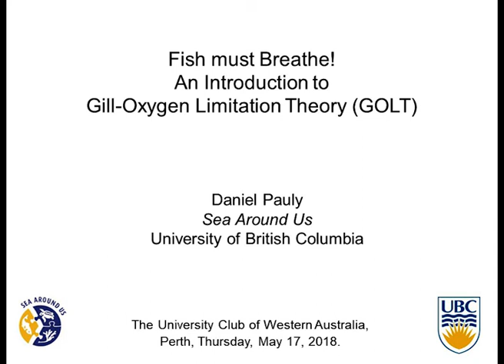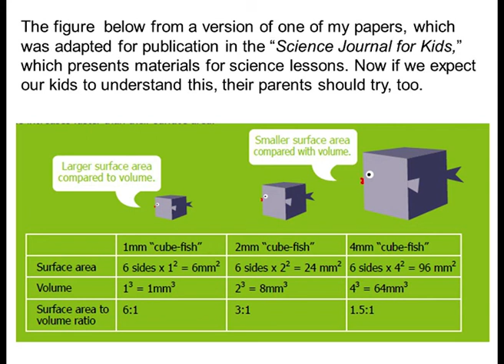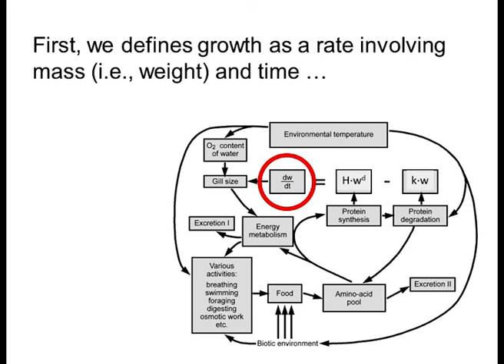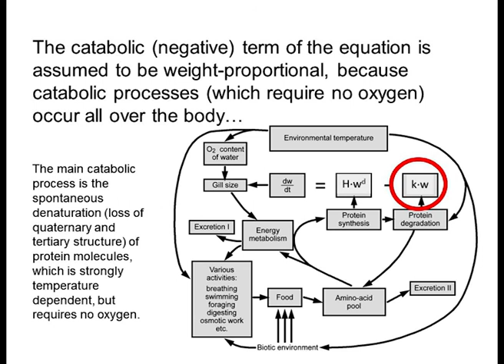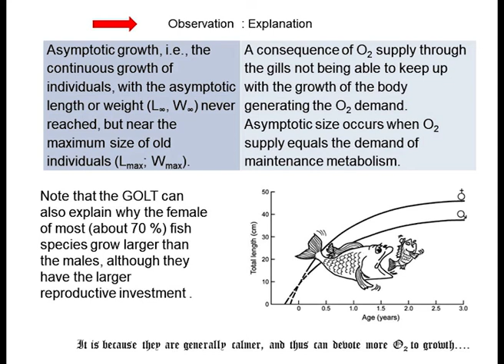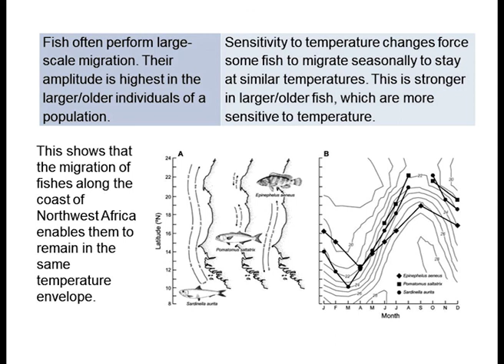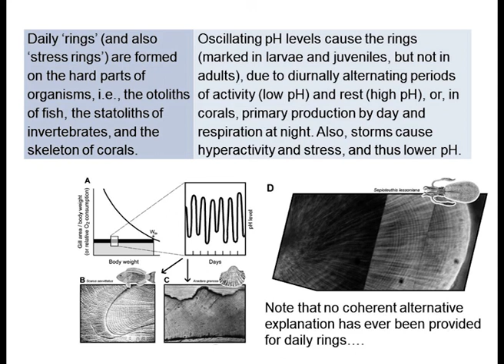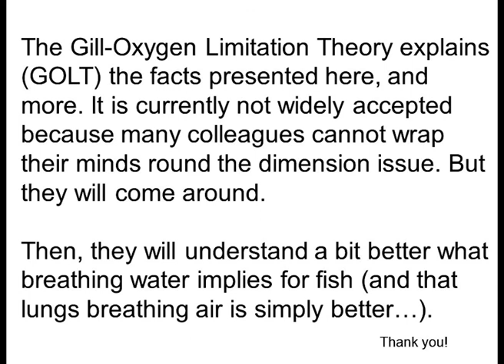Prof. Daniel Pauly - Fish must breathe!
Public lecture at the University of Western Australia.

One of the expected responses of marine fishes to ocean warming is decrease in body size, as supported by evidence from empirical data and theoretical modelling. The theoretical underpinning for fish shrinking is that the oxygen supply to large fish size cannot be met by their gills, whose surface area cannot keep up with the oxygen demand by their three-dimensional bodies. Although this logic has been recently challenged, it will be shown, in the context of Gill-Oxygen Limitation Theory (GOLT) that gills, because they must retain the properties of open surfaces, cannot avoid being limiting for fish growth.

About Prof. Daniel Pauly:
Professor Daniel Pauly is an internationally renowned fisheries expert and marine conservationist. Professor Pauly acquired a doctorate (1979) in Fisheries Biology from the University of Kiel. In 1994, after many years at the International Center for Living Aquatic Resources Management in Manila, Dr Pauly became Professor at the Fisheries Centre of the University of British Columbia, where he served as Director (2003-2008). In 1999, he became Principal Investigator of the Sea Around Us project, which is devoted to studying, documenting and promoting policies to mitigate the impact of fisheries on the world’s marine ecosystems. Professor Pauly is the author or co-author of over 1,000 scientific and other articles, books and book chapters on fish, fisheries and related topics. He is also co-founder of FishBase, the online encyclopedia of more than 30,000 fish species. Professor Pauly has received global recognition for his work, and most recently, was appointed Chevalier de la Légion d’Honneur, France’s highest honour. Professor Pauly is a 2018 UWA Institute of Advanced Studies Visiting Fellow.